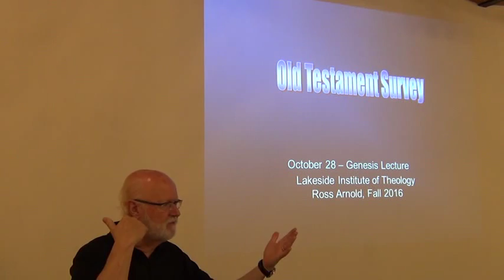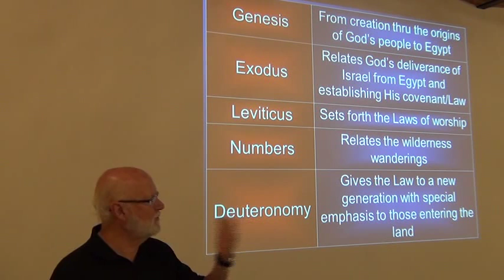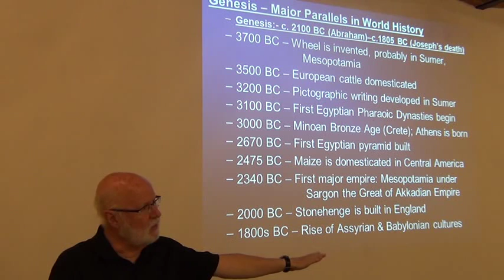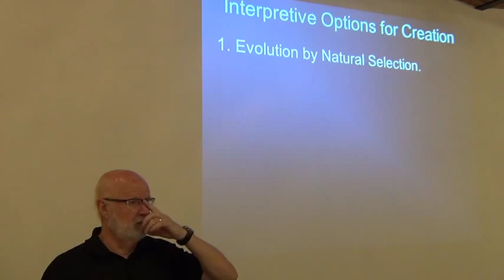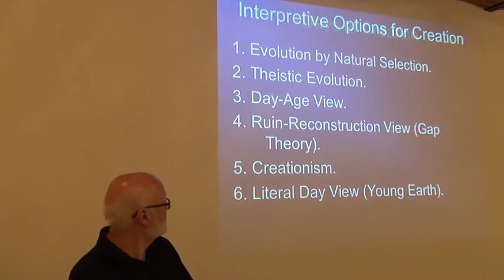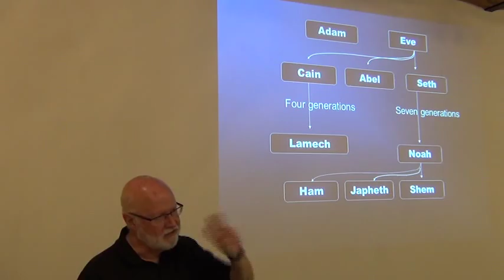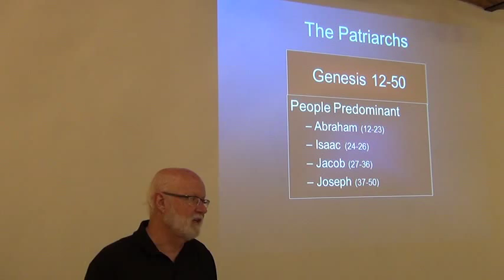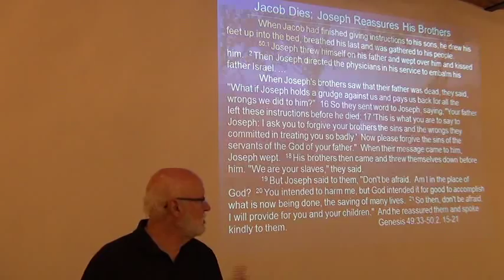Old Testament Survey: Pentateuch/Torah: Prologue and Patriarchs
This is a lecture in our Old Testament Survey class. If you'd like to know more, please